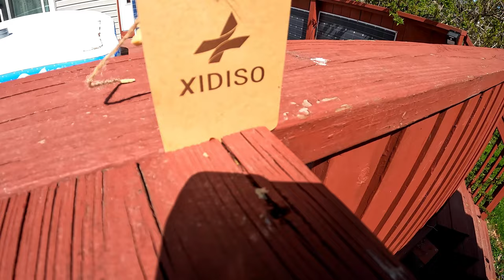Unboxing: RUNMAXX Mens Fashion Walking Lace Up High Top Shoes Stylish Running Athletic Casual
RUNMAXX Mens Fashion Walking Lace Up High Top Shoes Stylish Running Athletic Casual
If your interested you can buy it

RUNMAXX Mens Fashion Walking Lace Up High Top Shoes Stylish Running Athletic Casual Sneaker

If you want To See Every Product That i have given a 5 Star rating Here is my amazon if you click that it will take you to amazon where you can see Every product i personally Gave a 5 star rating!

feel free to add me on facebook ( i only accept REAL PROFILES )

Do you want to help my mom out? while getting some really awesome Essential Oils with a Discount! that are made only from pure high quality? check out SIMPLY EARTH
➡️Amazing Essential Oils without the Cost
HOMESTEADTESSIEFREE

Want to Help My Friend out And also Change Your Life? Check out their Website Where you will find products to change Your Life!

Hello Do You Have A Product Or Products That You Would Like Me To Promote And Do a Full Dedicated Video Review? I Offer Full Honest Unboxing And Review Videos FOR YOUTUBE & Amazon Video Hub ( I Do Not Do Any Fake Amazon Text or Photo Reviews I Am 100% Honest On My Feedback and reviews and my followers Trust me to be honest and because im honest i feel you will gain more loyal customers over time than Dishonest reviewers - I DO NOT BUY ITEMS FIRST . if you are interested My YT and amazon videos help lead to over 1,000 Item sales Per month! and its because buyers can trust my opinion and know that what i say is my own words not from a seller or someone else because they know im down to earth and honest and i will never change i will always be Honest and a lot of honest sellers Love me for this Please Send Me An Email Me At I Review Anything & Everything From Movies To Tech To Food to home and home and more! I Really Enjoying Making Review Videos & I Also Cross Promote All The Products I Review Across 5+ Social Media Networks!
No matter where you live H&R block is the best tax prep company in the world in my book! check them out!